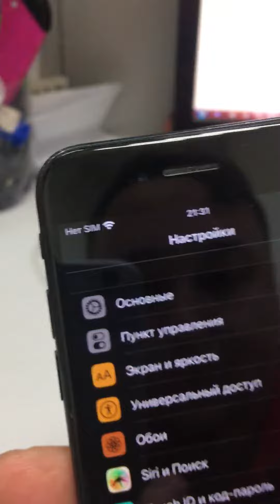14 июля 2020 г.